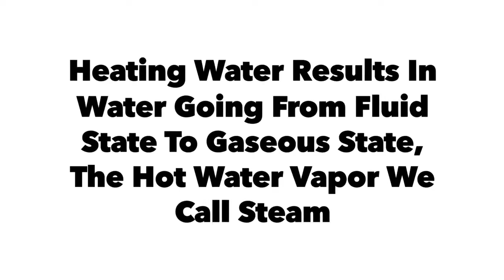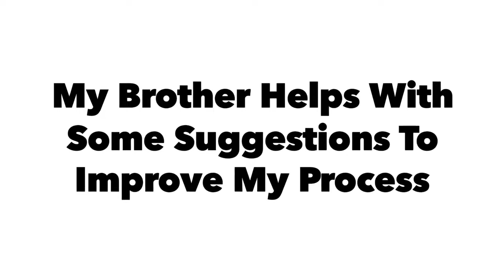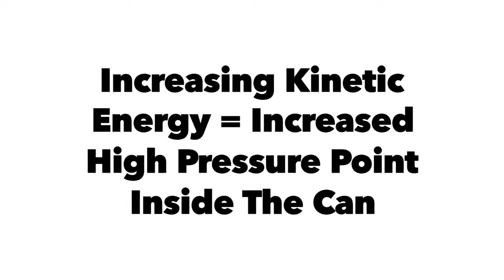Evan Cruz's 6th Grade Science Experiment Edit #3